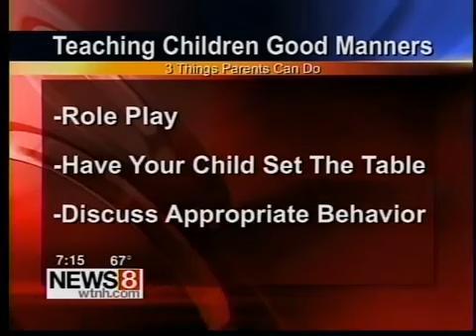A quest for good manners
Children's book author Karin Lefranc talks with GMC Weekend about her book "A Quest for Good Manners".